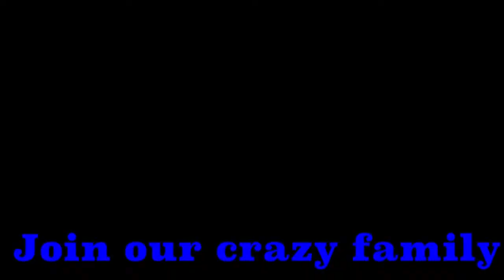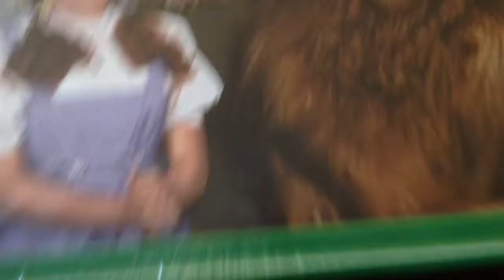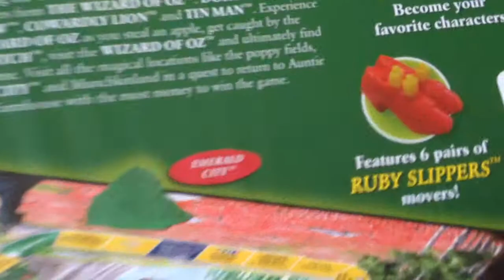VEDA #22- baby's first solids, shopping, Gymnastics & Date night!